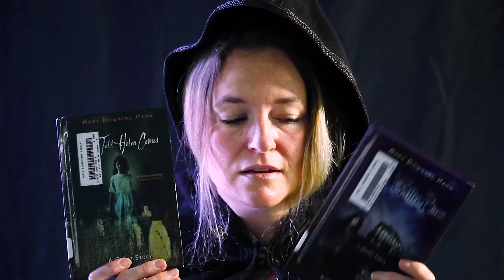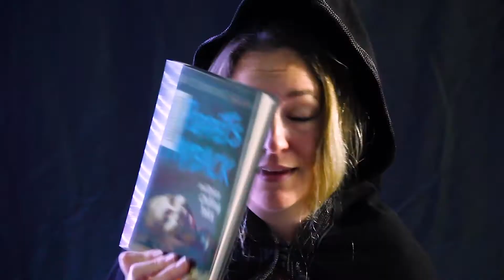Creepy Stories - Mary Downing Hahn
Tired of sleeping? Check out a creepy story by Mary Downing Hahn from your library.

Music from Evoke Music